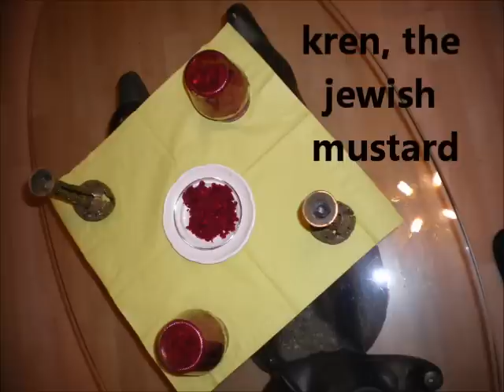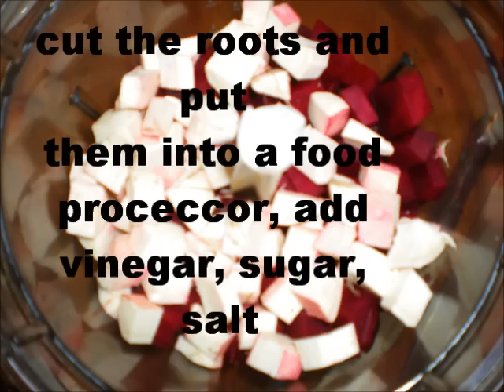jewish horse radish - כריין - חזרת - jüdischer senf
a tasty hot spicy dip - comes good with everything